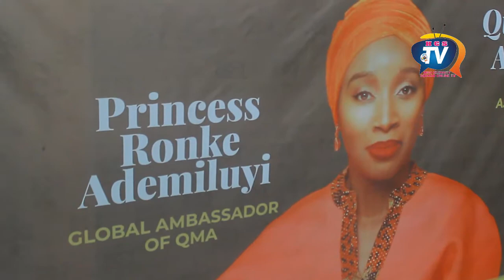Ooni Of Ife, Royal Fathers, Toyin Kolade, Top Celebrities & Others Storm 2019 Moremi Beauty Pageant